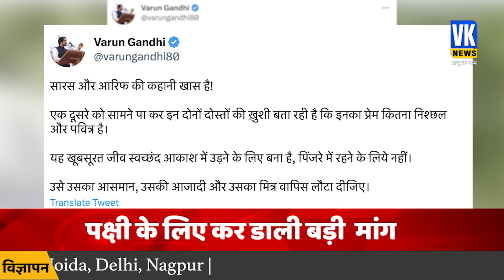सारस मामले में वरुण गांधी की एंट्री | The friendship between Arif and Saras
उत्तर प्रदेश में आरिफ और सारस की दोस्ती बेमिसाल हो चली है। पहले सपा प्रमुख अखिलेश यादव और अब भाजपा नेता वरुण गांधी भी इस दोस्ती के कायल हो गए हैं। याद दिला दें की, अमेठी के जामो ब्लॉक निवासी आरिफ और सारस की दोस्ती अगस्त 2022 में हुई थी। आरिफ को सारस खेत में जख्मी हालत में मिला था। उसके दाहिने पैर पर चोट लगने से खून निकल रहा था। उसके पैर पर दवा लगाकर पट्टी बांध दी। उसके बाद सारस को खेत पर किनारे लिटा दिया। इसके बाद लगातार उसकी देखरेख करते रहे। सारस आरिफ के घर पर ही रहने लगा। धीरे-धीरे दोनों की दोस्ती मिसाल बन गई।अब उनका बिछड़ना भी सुर्खियों में बना हुआ है। राजनीति का केंद्र बन चुका सारस करीब 27 दिन बाद अपने दोस्त आरिफ से मिला। चिड़ियाघर के वन्य जीव अस्पताल में रह रहा सारस आरिफ का दुलार पाकर चहक उठा। उसने पंख खोलकर दोस्त आरिफ का स्वागत किया।क्वारंटाइन पीरियड खत्म होने के बाद आरिफ को सारस से मिलने की इजाजत मिली है। सभी गाइडलाइन का पालन करते हुए चिड़ियाघर प्रशासन ने आरिफ को सारस से मिलने की अनुमति दी। आरिफ 10 मिनट तक दोस्त सारस के पास रुका। सपा विधायक अमिताभ बाजपेई ने प्रशासनिक अधिकारियों से सारस को पक्षी विहार में छोड़ने की मांग रखी।वहीँ वरुण गाँधी ने कहा की, क्षी को अपने दोस्त आरिफ के पास छोड़ देने चाहिए। वरुण गांधी ने इसके लिए ट्वीट भी किया है।सांसद वरुण गांधी ने अपने आधिकारिक ट्विटर हैंडल पर लिखा है, सारस और आरिफ की कहानी खास है! एक दूसरे को सामने पा कर इन दोनों दोस्तों की खुशी बता रही है कि इनका प्रेम कितना निश्छल और पवित्र है। यह खूबसूरत जीव स्वच्छंद आकाश में उड़ने के लिए बना है, पिंजरे में रहने के लिये नहीं। उसे उसका आसमान, उसकी आजादी और उसका मित्र वापिस लौटा दीजिए।सांसद ने कहा कि पक्षी को उस व्यक्ति से फिर से मिला देना चाहिए,

The friendship between Arif and Saras has become unmatched in Uttar Pradesh. First SP chief Akhilesh Yadav and now BJP leader Varun Gandhi have also become convinced of this friendship. Remind that Arif and Saras, residents of Jamo block of Amethi, befriended in August 2022. Arif was found injured in a stork field. Blood was oozing from an injury on his right leg. Tied the bandage by applying medicine on his leg. After that the stork was made to lie down on the edge of the field. After this he continued to take care of her. The stork started living at Arif's house. Gradually, the friendship of both of them became an example. Now their separation is also in the headlines. Saras, who has become the center of politics, met his friend Arif after about 27 days. The stork living in the zoo's wildlife hospital chirped after receiving the caress of Arif. He welcomed friend Arif with open wings. After the quarantine period is over, Arif has been allowed to meet Saras. Following all the guidelines, the zoo administration allowed Arif to meet the stork. Arif stayed with friend Saras for 10 minutes. SP MLA Amitabh Bajpai demanded the administrative officials to leave the stork in the bird sanctuary. Varun Gandhi said that Kshi should be left with his friend Arif. Varun Gandhi has also tweeted for this. MP Varun Gandhi has written on his official Twitter handle, the story of Saras and Arif is special! The happiness of these two friends on seeing each other in front is telling how pure and pure their love is. This beautiful creature is made to fly in the free sky, not to live in a cage. Give him back his sky, his freedom and his friend. The MP said that the bird should be reunited with the man,